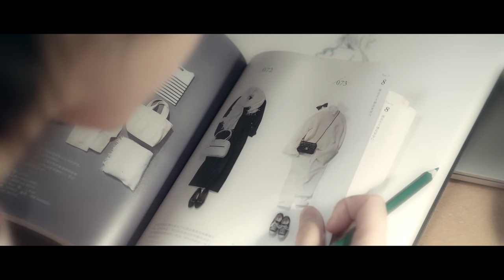MULTISUB《遇见你之前》07：求业路途屡遭碰壁迷失方向，在心爱之人的鼓励陪伴下重拾初心，励志逐梦，终收获甜蜜的爱情和真挚的友谊（《我在他乡挺好的》王博文、《武动乾坤》李觅尔）❤️华语甜剧社